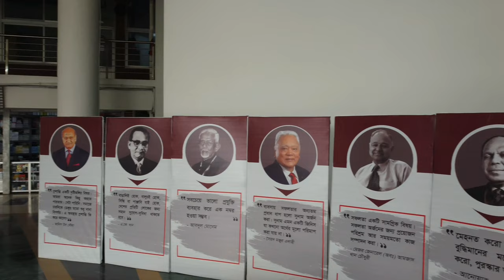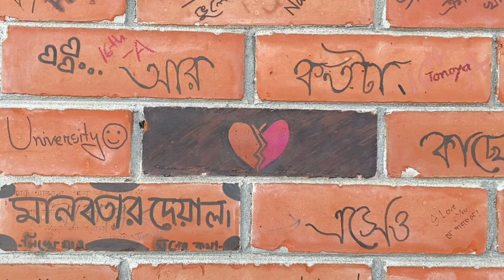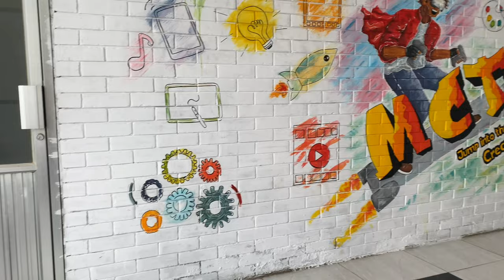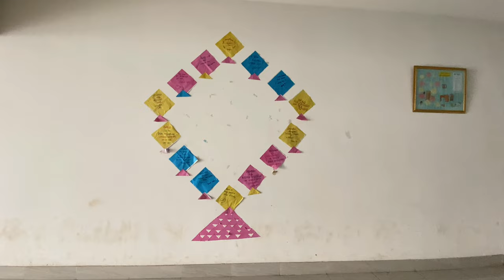DIU || Daffodil International University | Drone View | 4K UHD | 10th Convocation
DIU || Daffodil International University | Drone View | 4K UHD

About:
Daffodil International University (DIU) is a private research university located in Daffodil Smart City, Ashulia, Dhaka, Bangladesh. It was established on 24 January 2002 under the Private University Act of 1992 which was replaced by Private University Act 2010. A Landmark to create the Future is the motto of this university.
The 2023 QS Asian University Rankings placed DIU between 351st and 400th among Asian universities and 5th among Bangladeshi universities. DIU has been ranked within the top 400 universities in the Times Higher Education Impact Rankings 2022. DIU is the first university in Bangladesh to have signed the UN's Commitment to Sustainable Practices of Higher Education Institutions. According to the SCOPUS indexed research publications in 2022, Daffodil International University has been positioned 2nd among all universities and 1st among all private universities in Bangladesh.
The university was established on 24 January 2002 with the approval of the University Grants Commission (Bangladesh) and the Government of Bangladesh's Ministry of Education under the Private University Act of 1992 which was replaced by Private University Act 2010.

I'll make videos for my channel Chillbuzz on a variety of topics. Please let me know in a comment which area you would want to see on my channel. To get photos go to my Telegram page and search by “DIU”.